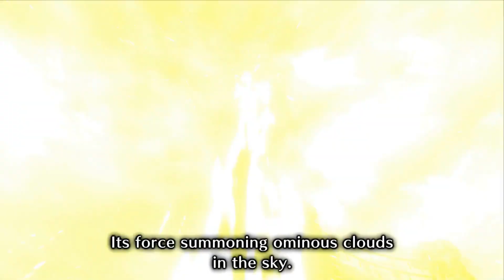Super Saiyan Monkey! Monster Hunter Rise: Sunbreak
Furious Rajang is punching it's way into battle! Senpai needs to come out victorious against this angry ape!